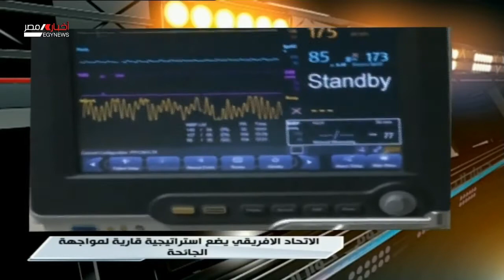برنامج حوار اليوم |الإتحاد الأفريقى يضم إستراتيجية قارية لمواجهة الجائحة | 10-2-2021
تقديم |عمرو توفيق
ضيف الحلقة |د/ نبيل عبد المقصود - مدير مستشفى القصر العينى سابقا